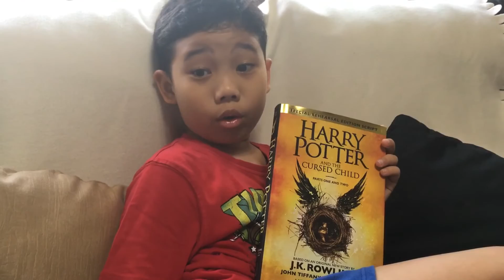Harry Potter and the Cursed Child - First Chapter, First Sentence - Spoiler Alert!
Spoiler Alert! - I read the first sentence of the first chapter of Harry Potter and the Cursed Child. This is Awesome!